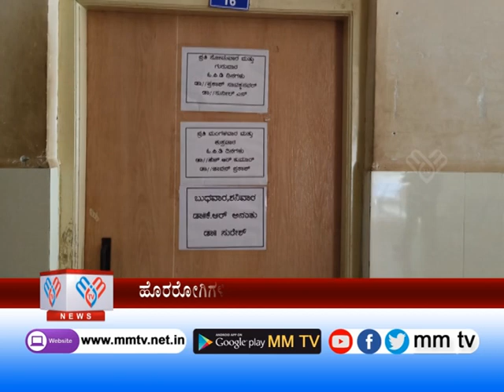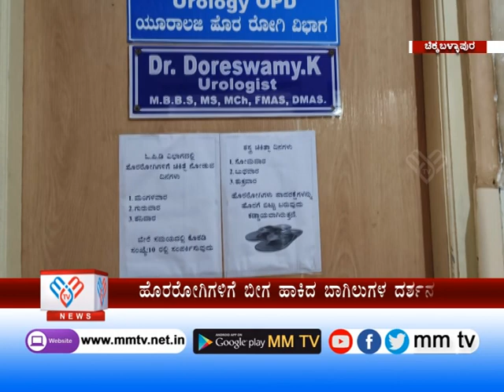ಜಿಲ್ಲಾಸ್ಪತ್ರೆಯಲ್ಲಿ ಹೊರರೋಗಿಗಳಿಗೆ ಬೀಗ ಹಾಕಿದ ಬಾಗಿಲುಗಳ ದರ್ಶನ ! | ಚಿಕ್ಕಬಳ್ಳಾಪುರ | MM TV-News 24-07-2023